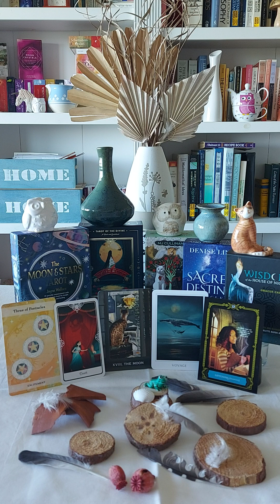Virgo ♍ Three of Pentacles. Death. The Moon. Voyage. Listening.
The Moon  & Stars Tarot: Three of Pentacles... relating to Excitement!

Tarot of the Divine: Death. The card relates to a Norwegian Fairy Tale called: White Bear King Valemon.
Death is necessary in order to grow. Fir instance: Death of childhood in order to grow into an adult.

Grimalkin's Curious Cats Tarot: The Moon.
The card is dedicated to the cat: Spot.

Sacred Destiny Oracle: Voyage ... relating to "Humpback Whale".
These mammals make extremely long journeys; they travel 14,000 miles, or 22.000 km each year.

Wisdom of the House of Night: Listening.